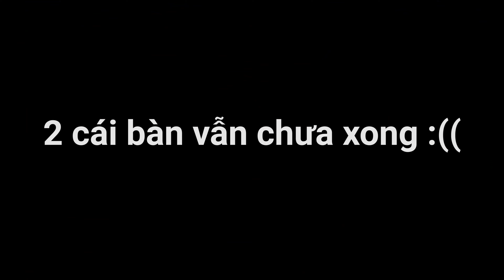Chà nhám hoàn thiện bàn tấm gỗ thông SIÊU TO KHỦNG LỒ